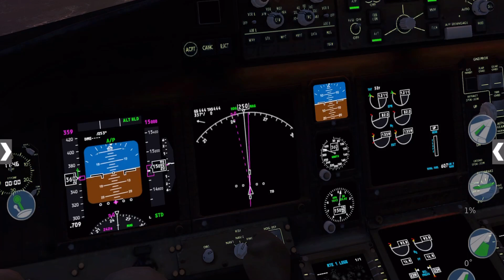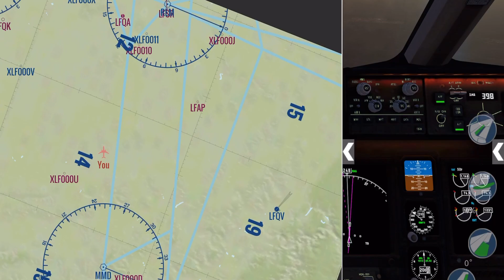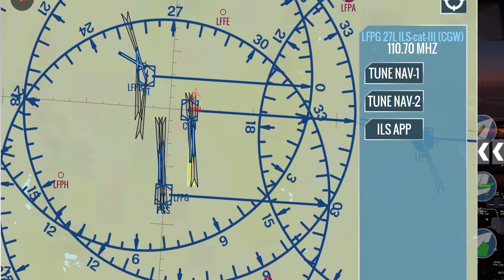EUROPE IS IN THE AIR X Plane 10 Mobile Global Boeing 777-200ER Tutorial Frankfurt(EDDF)-Paris(LFPG)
다양한 항공 굿즈 판매숍!

German Frankfurt Am Main(EDDF) to France Paris Charles de Gaulle(LFPG)

X Plane Mobile Global (Glomo) Boeing 777-200ER Nighttime Takeoff and ILS Manual Landing tutorial
엑스플레인 모바일 글로벌 (글로모) 보잉 777-200ER 수동 착륙